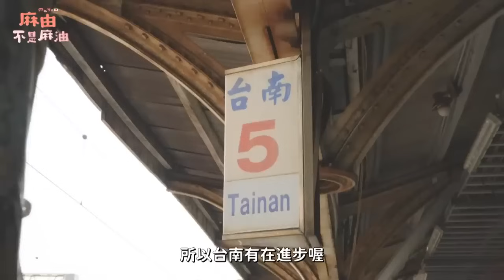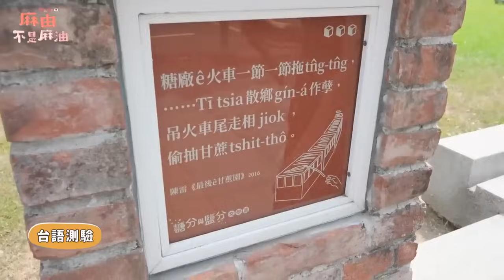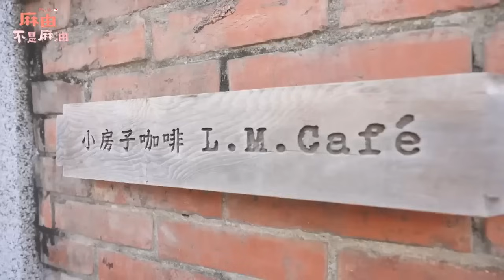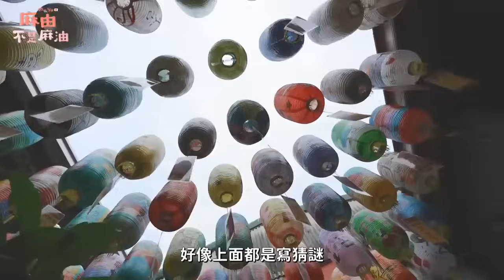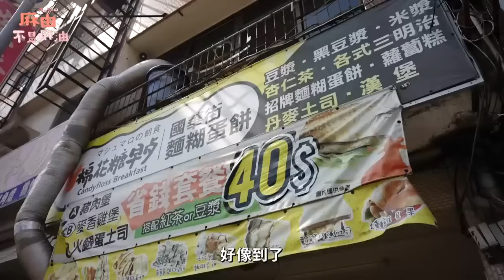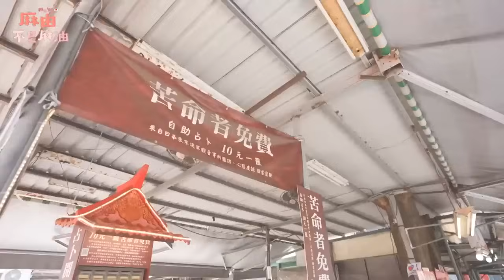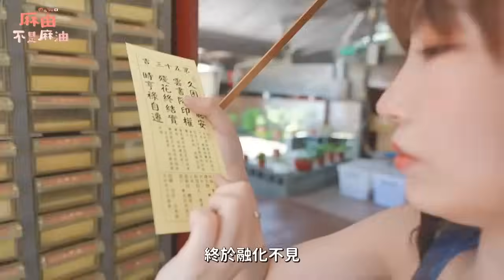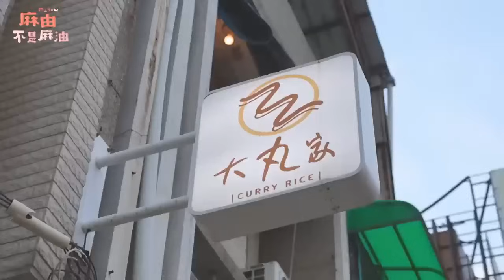日本女生愛台南❤️日語台語英語皆通！府城人熱情激推神級美食｜神農街、林百貨、台南文學館、旭峰號、棉花糖早餐、安平古堡、永泰興蜜餞、阿財牛肉湯、大丸家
自從麻由帶大家玩淡水之後
這次來到了台南
看看麻由會怎麼玩台南吧~~